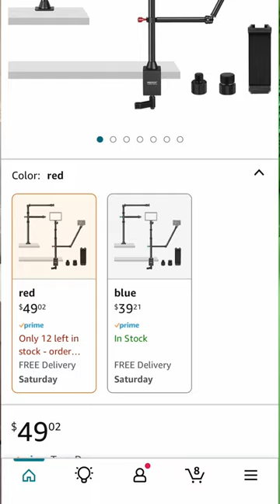Pictron Vs Neewer Camera Desk Mount 🎥